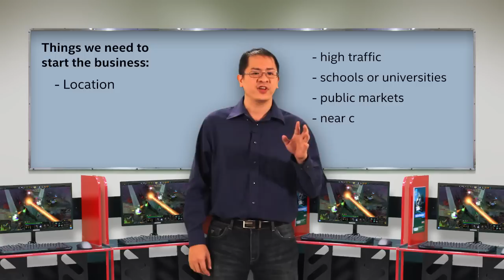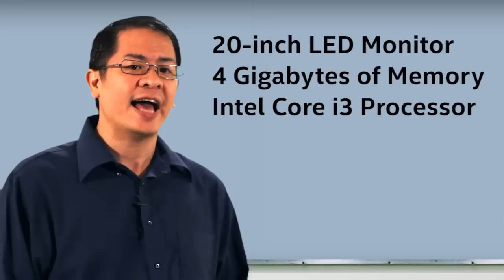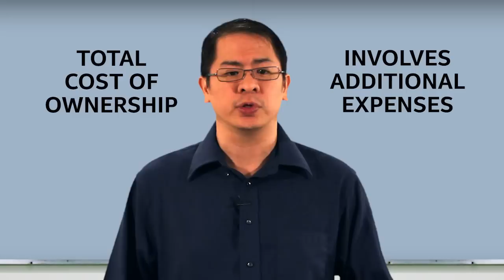Setting up your own Internet Café Business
Generate additional income even when you are working as an employee or a self employed individual.